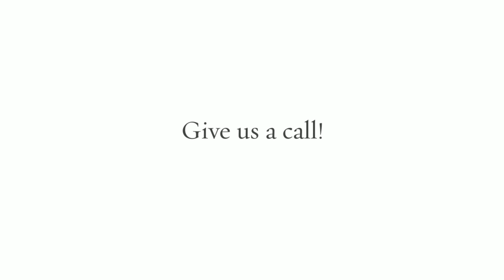Fitzsimons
Description:
Located in Aurora, Colorado, Fitzsimons Credit Union specializes in banking with exceptional customer attention, products, and services.

As a recognized leader in the community, we look to provide our partners and individual customers with life-long financial needs and guidance. At Fitzsimons Credit Union, we provide a range of personal and business banking services including checking accounts, savings accounts, loans, online banking, financial planning and much more! We also offer accounts and loans for those with ITINs and Matricula cards.

It is our mission to provide banking services that will help you reach your goals.